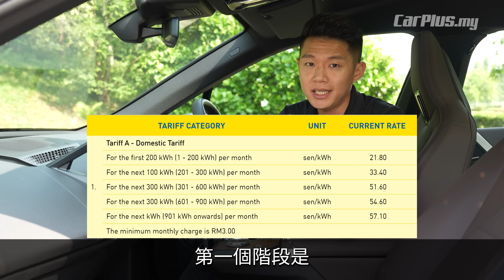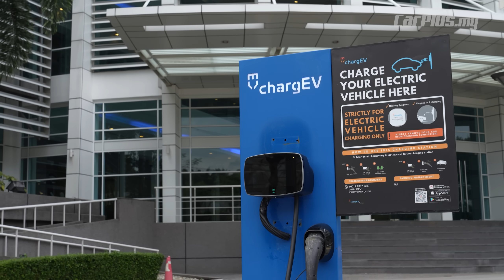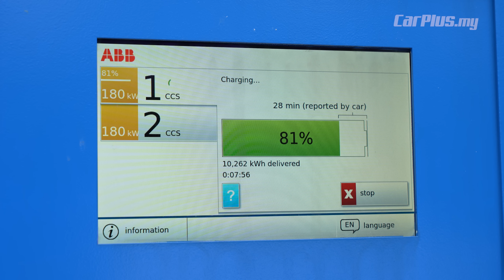EV Charging Prices and Rates in Malaysia /// 马来西亚 EV 充电计算方式 (第一集)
00:00 Opening
01:30 What is kWh & TNB Prices
02:31 Fuel Price in Malaysia
03:08 Electricity Price in Malaysia
04:07 What is AC & DC
05:38 3-Pin Plug charger
06:17 Single Phase vs 3-Phase AC
07:31 DC Fast Charge
09:32 Shell Recharge Gentari Go To-U
13:02 Shell 11kW AC
14:22 Ending